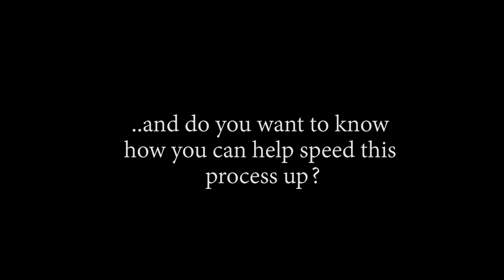THEY KNEW THE PIRATE KING?! OP - Episode 772, 773 | Reaction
Title: THEY KNEW THE PIRATE KING?! OP - Episode 772, 773 | Reaction